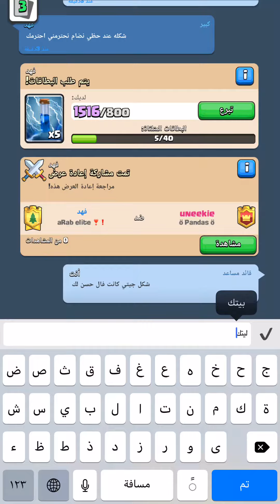oct9 :::كلاش رويال ::::مباراة فهد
items 0,99 gb 11